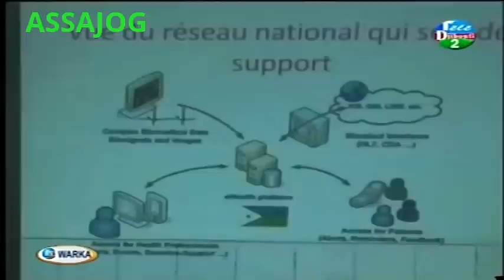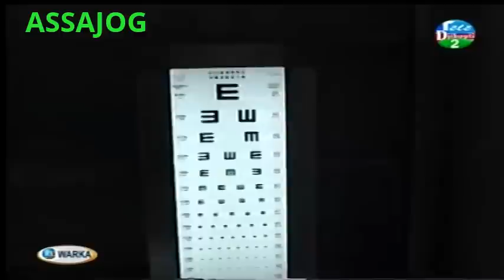Djibouti: Warkii maanta 16/12/2014